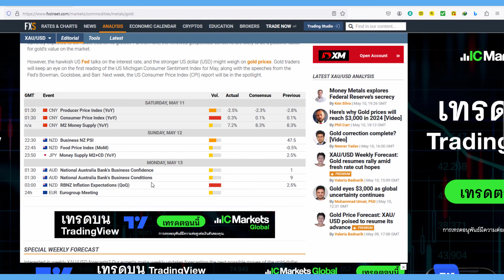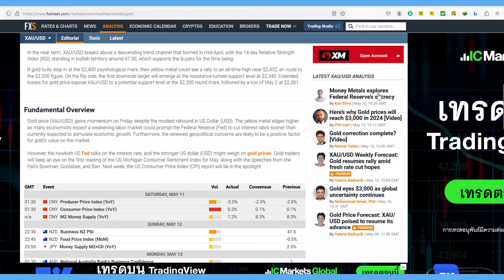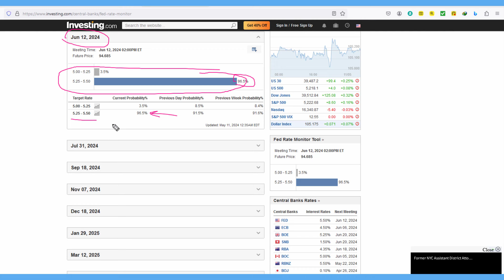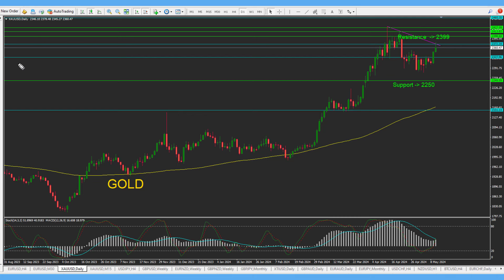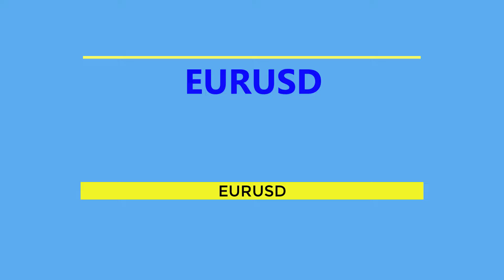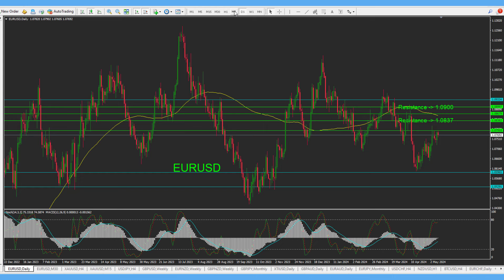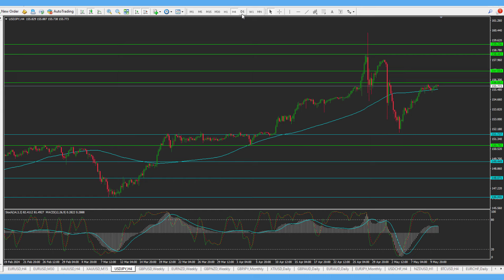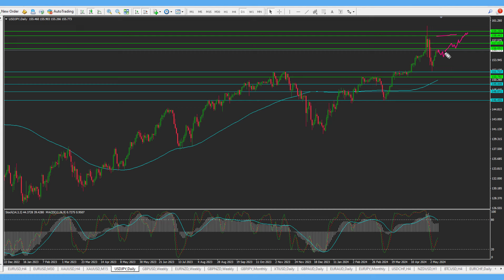บทวิเคราะห์ประจำสัปดาห์ 13 - 17 MAY 2024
GOLD จะไปต่อได้อีกไหม รอทุบ Sell ต้องดูอะไรก่อนถึงจะปลอดภัย